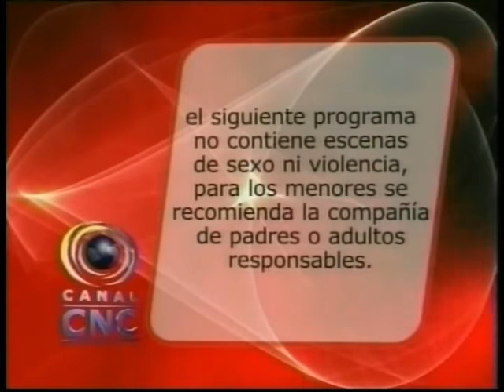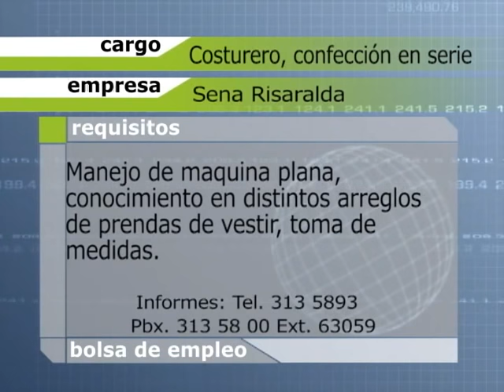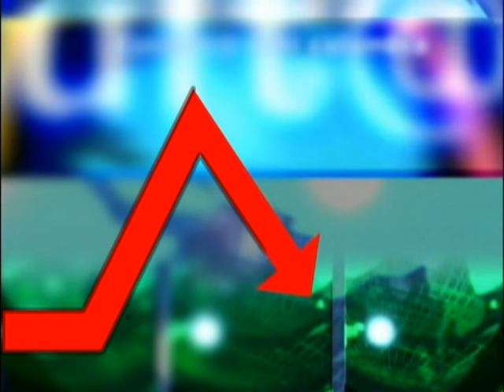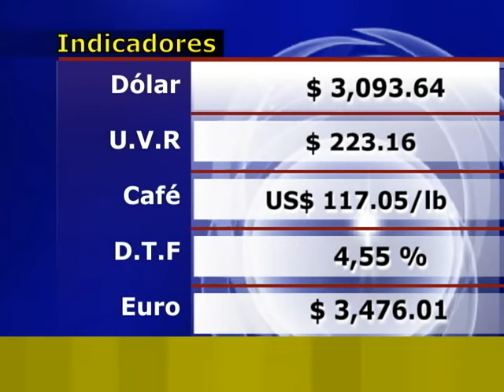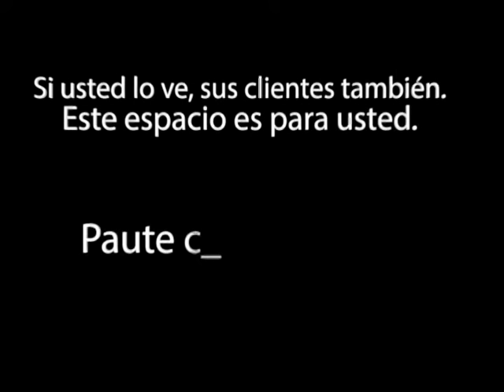CNC NOTICIAS LUNES 07 DE SEPT 2015